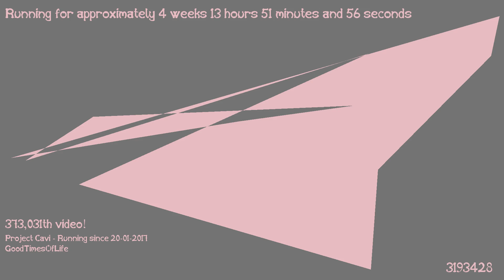1487418973 - Webdriver Cavi - O